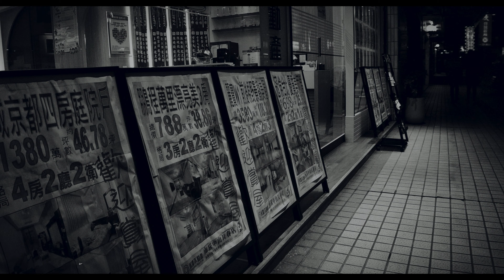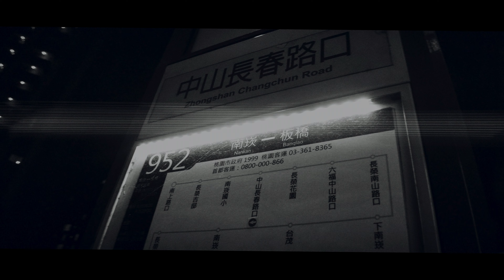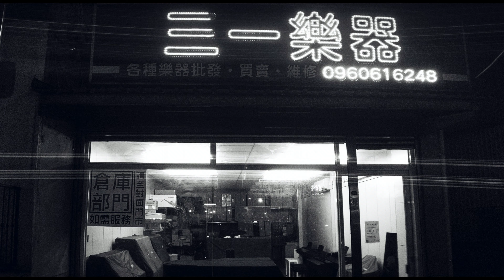Abula & Pic 2021 Vol.11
感激傷害你的人,
因為他磨練了你的心志；

感激欺騙你的人,
因為他增進了你的見識；

感激鞭打你的人,
因為他消除了你的業障；

感激遺棄你的人,
因為他教導了你應自立；

感激絆倒你的人,
因為他強化了你的能力；

感激斥責你的人,
因為他助長了你的定慧。

感謝所有使你堅定成就的人,
要生活在感恩的世界裡，
生活才會更精彩。